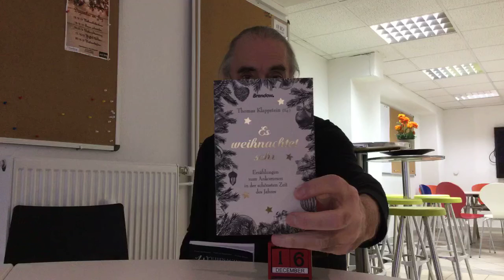16. Türchen vom Literarischen Adventskalender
Eine weitere Science Fiction Weihnachtsgeschichte